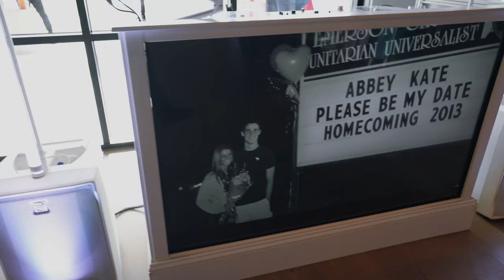DJ Gig Log | Crazy Wedding At Bay Pointe Woods | Couple Performs Live 4K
⏰ Time Stamps
0:40 intro
1:10 Ceremony issue
2:17 Setup/ venue
3:15 live introductions
3:40 mother son dance
4:00 Dancing
7:27 Bride and Groom Performance
8:38 Recap